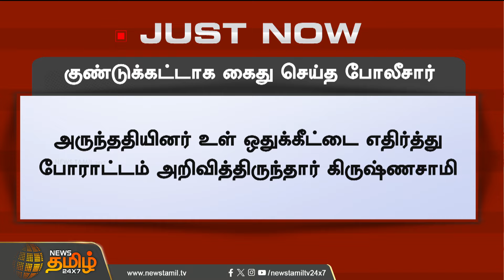குண்டுக்கட்டாக கைது...போலீசாருடன் புதிய தமிழகம் கட்சியினர் வாக்குவாதம் | Puthiya Tamilagam Protest